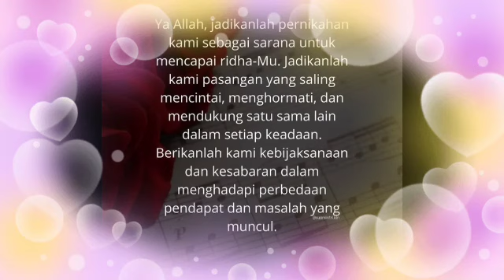Jum'at berkah bund ternyata inilah sederet doa yang di panjatkan Arya saloka beserta sang istri...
__SEKIAN & TERIMAKASIH___